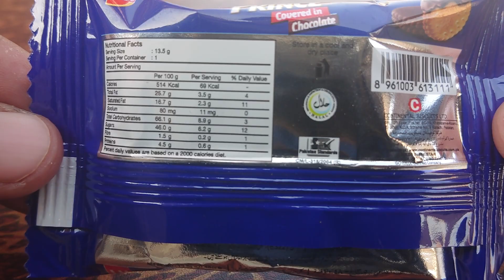Prince Covered In Chocolate Biscuit l LU Pakistan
Continental Biscuits LTD
Karachi Pakistan .

100%Halal

Sandwich Biscuit With Chocolate Flavoured Filling and Enrobed / Covered with Chocolate .

Ingredients :- Wheat Flour , Vegetable Fat ( Including Palm Oil , Soyabean Oil & Cottonseed Oil l , Sugar , Defatted Cocoa Powder , Maize Storch , Invert Sugar , Salt , Raising Agents , Sodium Bicarbonate ( E500) , Ammonium Bicarbonate ( E503 ) , Sodium Meta bi Sulphite (E223) , Soya Lecithin ( E322 ) , Whole Milk Powder , Vanilla and Chocolate Flavour .

Contains : Wheat ( Gluten ) , Soya and Milk
May contain : Traces Of Egg .